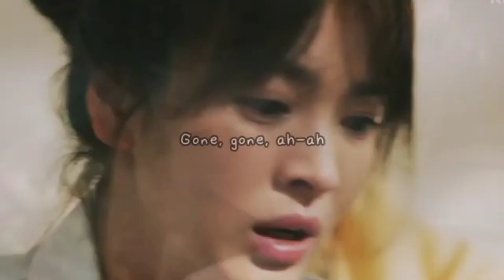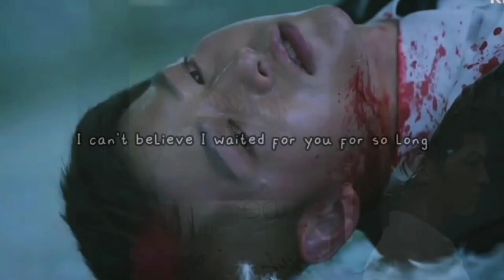Chale Aana Hindi Song Ft On Love Story Korean Dramaa